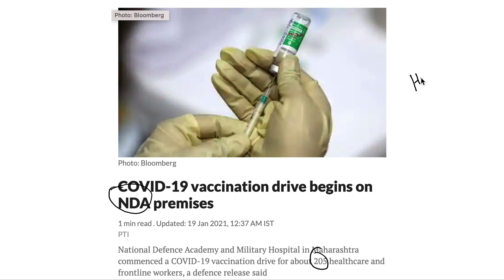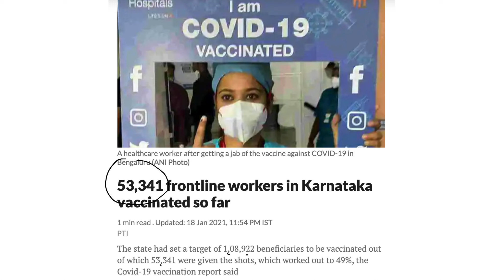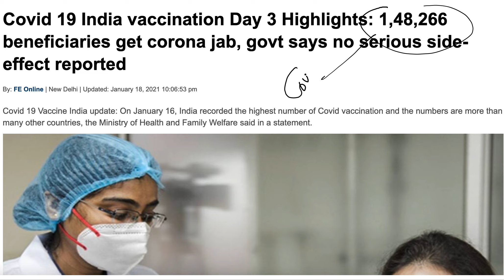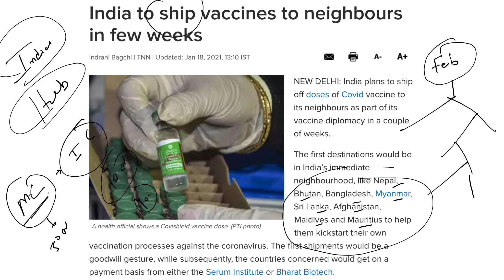Only 50% Healthcare Workers Received Corona Vaccine in Last 3 days, Latest Corona Vaccine News India